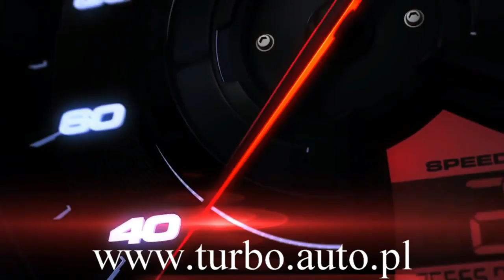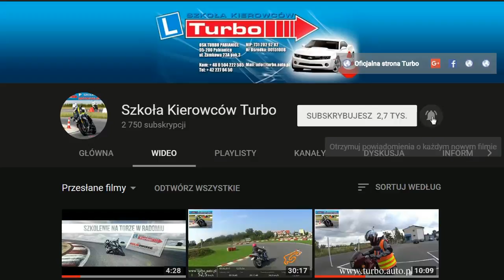Trasa - 2 egzaminacyjna kategorii C - Rynek Bałucki - WORD Łódź Smutna z Turbo Pabianice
Jeden z możliwych wariantów trasy egzaminacyjnej na kategorie C.
Trzeba zwrócić uwagę w trakcie jazdy aby nie popełnić błędów doświadczonego kierowcy.
Należy zwrócić uwagę na prawidłowe stosowanie przepisów dotyczących :
- znak STOP B-20,
- ustępowanie pierwszeństwa pieszym,
- sygnalizator warunkowy S2,
- prawidłowe sygnalizowanie omijania i zmiany pasa ruchu,
- zwrócić uwagę na rowerzystów i ich wyprzedzanie szczególnie w miejscach zabronionych(przejścia dla pieszych),

Zapisz się a otrzymasz upust na kolejny kurs lub kwalifikację .

95-200 PABIANICE
UL.ZAMKOWA 23A/3

Zapraszam

Robert